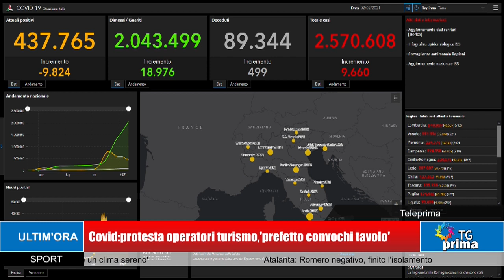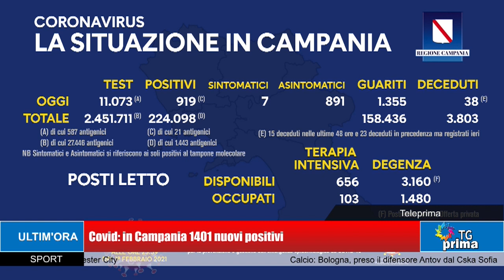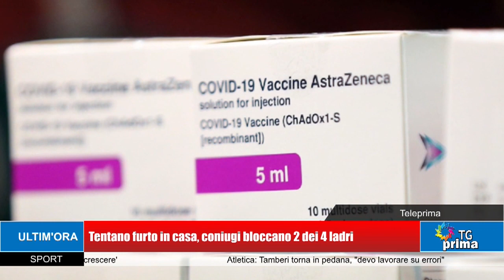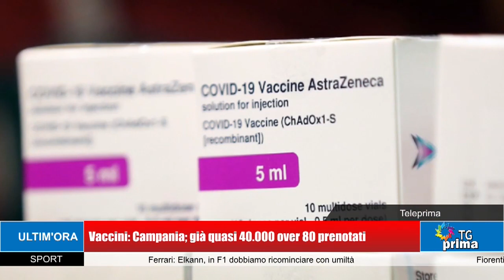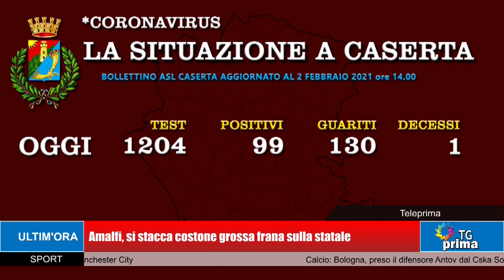TG Prima Ore 21:00 (02-02-2021)